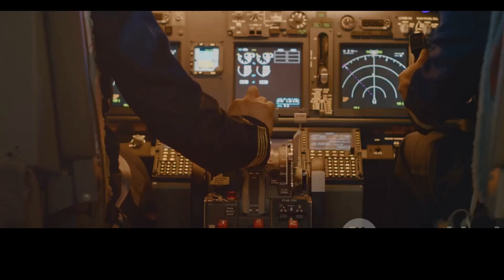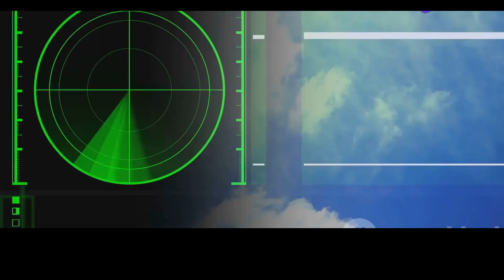🇮🇳 Tejas Mk 1A: Unveiling the Game-Changing Upgrades! ✈️💥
Join us as we dive deep into the advanced upgrades of the Tejas Mk 1A, India's cutting-edge fighter jet. Discover how these enhancements boost performance, agility, and combat capabilities, making the Tejas Mk 1A a formidable force in the skies! 🇮🇳✨ TejasMk1A IndianAirForce MakeInIndia FighterJet Aerospace Defense IAF Aviation"

Explore the state-of-the-art technologies and innovations that make Tejas Mk 1A a true marvel of modern engineering. Don't miss out on this exciting journey into the heart of India's indigenous defense prowess!